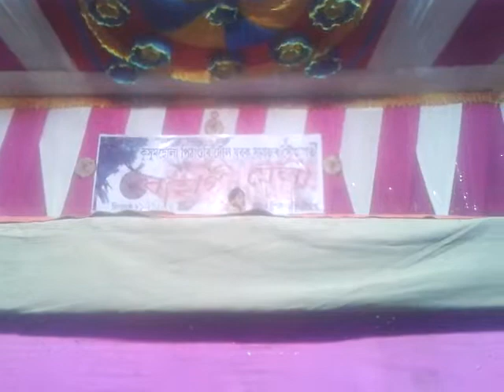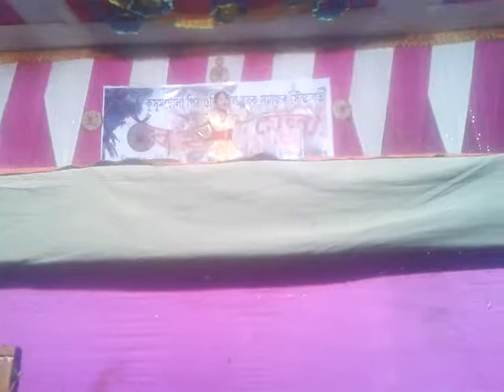My daughter is first time stage performance ''